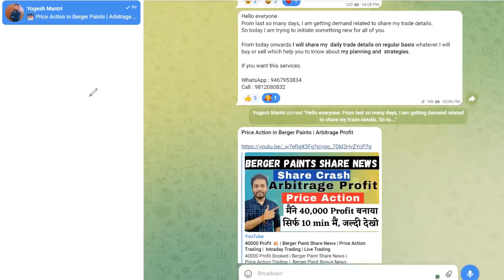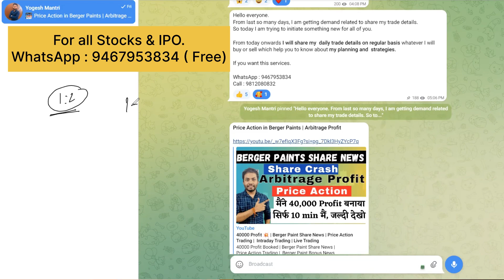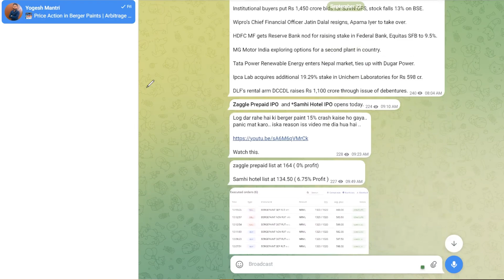HAL Share News | Hal Share Buy or Sell | HAL Stock Split | Stock Market beginners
HAL Share News | Hal Share Buy or Sell | HAL Stock Split |
Stock Split | Stock Market beginners